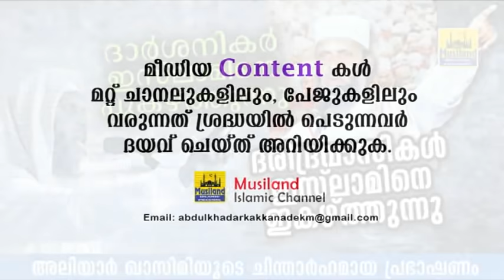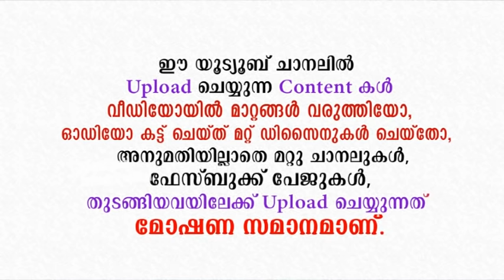ജാമിത ചത്ത്.... അലിയാർ ഉസ്താദ് കൊന്നു. | വെടിക്കെട്ട് പ്രസംഗം Islamic Speech 2020 Aliyar Moulavi new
''വെടിക്കെട്ട് പ്രസംഗം!!!

അപൂർവ്വമായ് മാത്രം കേൾക്കാൻ കഴിയുന്ന വ്യത്യസ്തമായ ഈ പ്രഭാഷണം ഇഷ്ട്ടമായെങ്കിൽ ഷെയർ ചെയ്യാൻ മറക്കരുതേ..

Speech By Aliyar moulavi al qasimi
VH Aliyar moulavi al qasimi

v h aliyar moulavi
vh aliyar moulavi speech
vh aliyar ustad
vh aliyar qasimi
vh aliyar al qasimi
v h aliyar moulavi debate
v h aliyar moulavi babu
v h aliyar moulavi interview
aliyar qasimi old speech
മതപ്രസംഗം
Mathaprasamgam 2020
Mathaprabhashanam 2020
malayalam islamic videos
jamida teacher reply
reply jamida teacher
jamida teacher
jamida

Copy Right Content Owner :
Kakkanad
Kochi